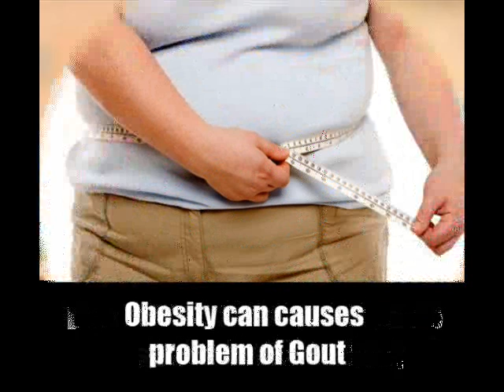8 Gout Causes And Herbal Remedies